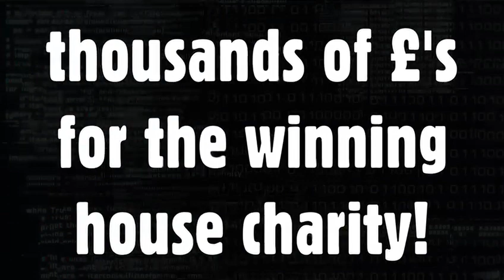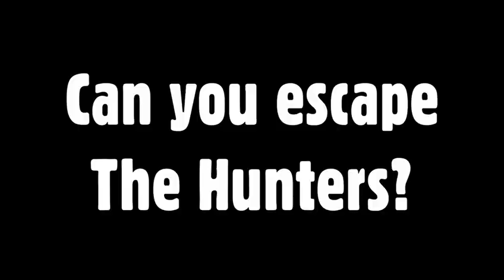Malvern College Hunted 2023: Trailer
Eleven pairs of pupils from the Lower Sixth were released in to the Malvern Hills with one mission: to evade the staff hunters. We had sniffer dogs, drones, e-bikes, 4x4s and a helicopter - did any of them make it to the extraction point without being hunted down?